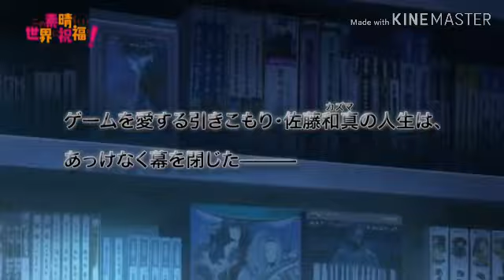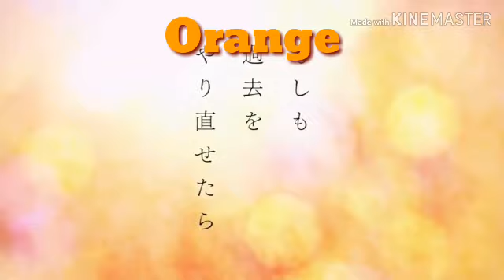Novo animes com dublagem disponível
Olá Otakus!! Alguns animes atuais ganharam dublagem e já esta disponível. Vale a pena conferir pois está lista está ótima para maratonar. Espero que gostem do vídeo.